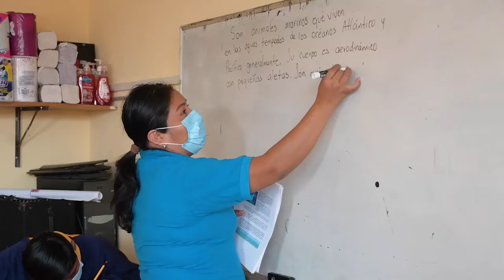Censo Nacional del Abandono Escolar 2